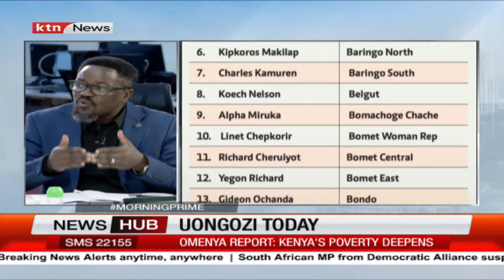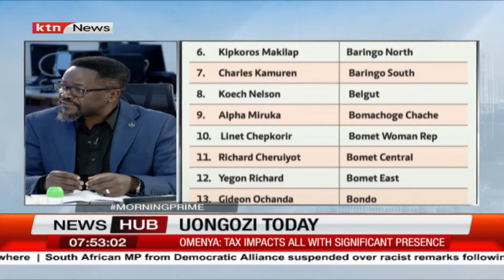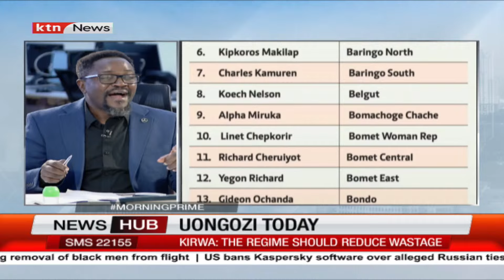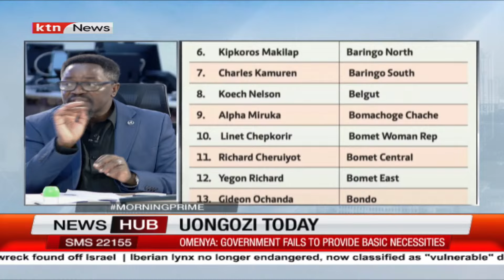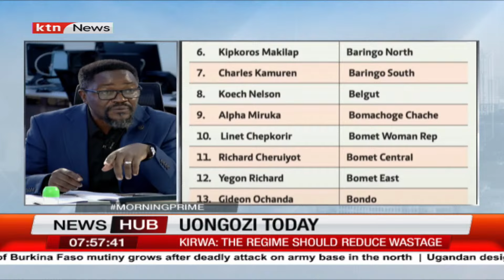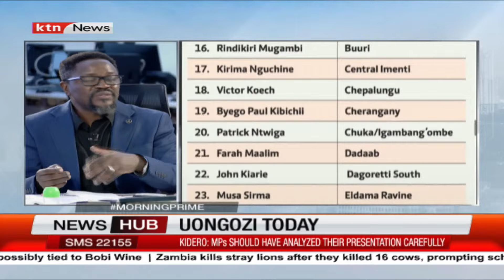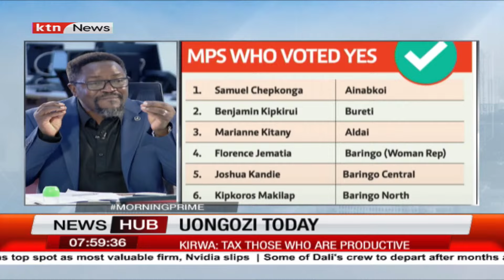Kenyans express anger as Ruto MPs force disputed finance bill down throats | Morning Prime